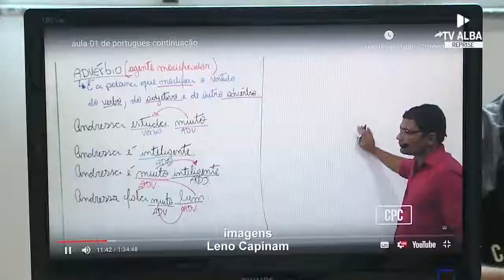Ensino a distância. Saiba mais sobre a modalidade educacional escolhida pelos brasileiros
O ensino à distância tem crescido no Brasil e, segundo dados do Ministério da Educação, já é a modalidade escolhida por mais de um milhão e setecentos mil brasileiros. E para falar sobre esse assunto, que inclusive inspirou um Projeto de Lei aqui na ALBA, nós preparamos uma reportagem especial. Confira com a repórter Fernanda Dourado.